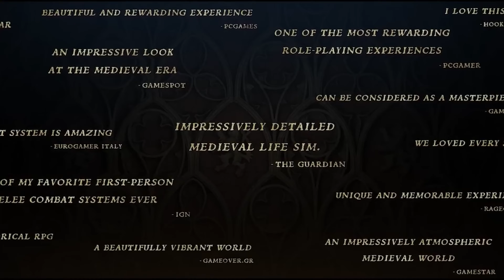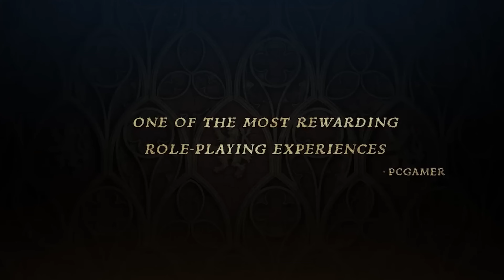10 Best RPGs That Blew My MIND!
In this top 10 best roleplaying games list, aka RPGs, I share my personal favorites from over years stretching all the way back to 1998. I discuss each game's story, protagonist, NPCs and romanceable characters, giving you an in-depth look at some of the best RPG games the world has to offer. This list includes games for new and old hardware, so you're sure to find something new to sink your time into. Roleplaying games are the ultimate time-sinks, so choosing the best games is a must.

*Timestamps:*
0:00 Intro
00:33 #10 - Pillars of Eternity
01:22 #9 - Gothic II
01:56 #8 - Mass Effect 2
03:11 #7 - Cyberpunk 2077
04:35 #6 - The Elder Scrolls V: Skyrim
05:42 #5 - Kingdom Come: Deliverance
07:12 #4 - Pathfinder: Wrath of the Righteous
08:23 #3 - Dragon Age: Origins
09:48 #2 - Baldur's Gate II: Shadows of Amn
11:22 #1 - The Witcher 3: Wild Hunt
13:44 - Outro